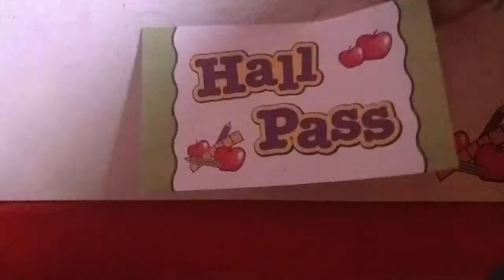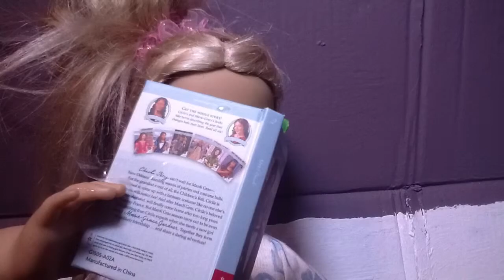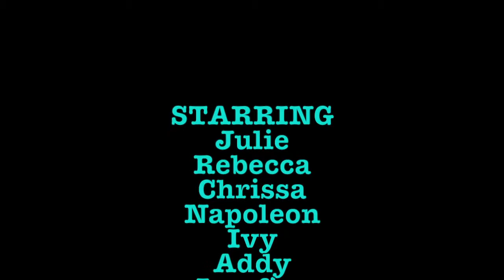Cool Kids~ An Original AGMV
In this AGMV, the nerds are the "cool kids"!